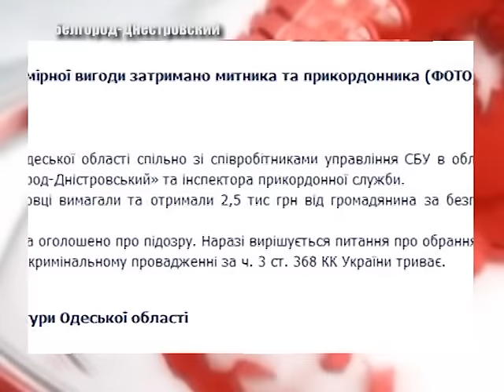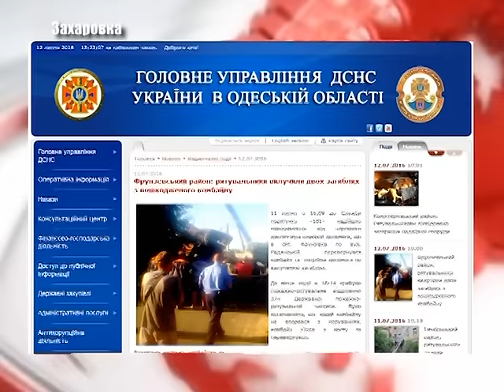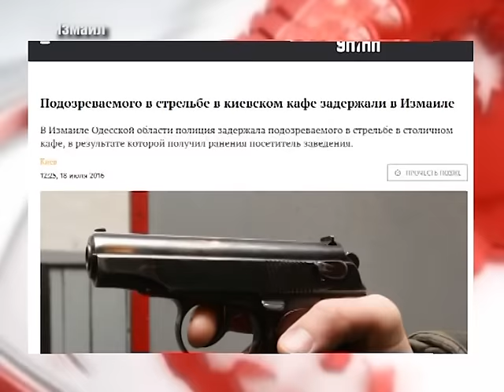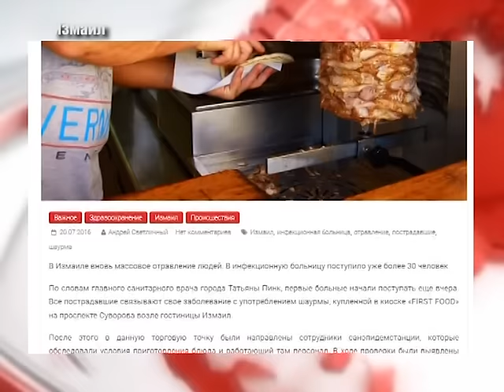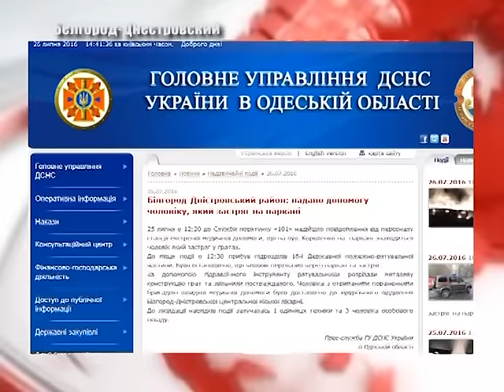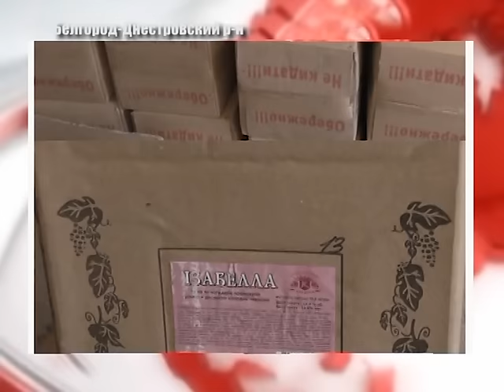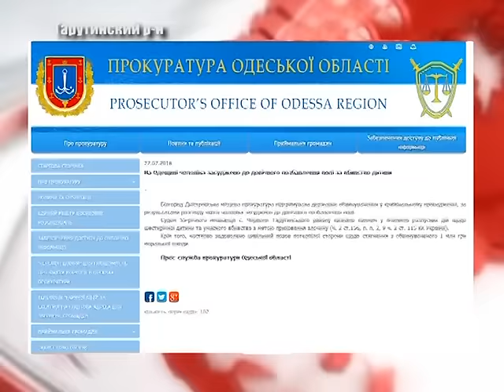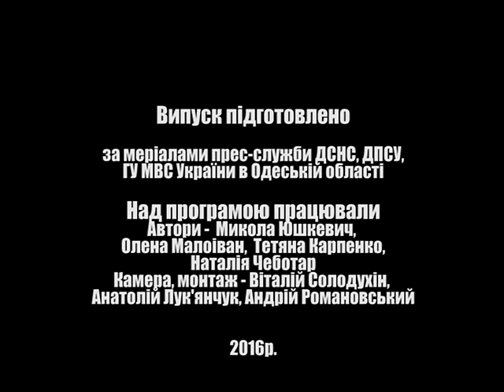ТЕРРИТОРИЯ чрезвычайных СОБЫТИЙ ( 11 по 28 июля)